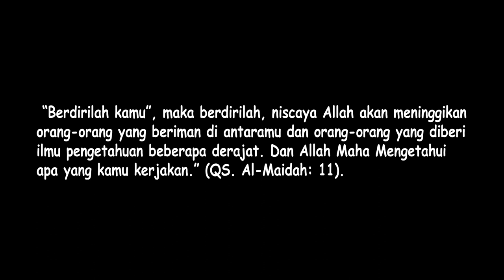Jelajah Danau Toba Via Kota Parapat Sumatera Utara 5 Desember 2022 [ 3 Jam 20 Menit ]